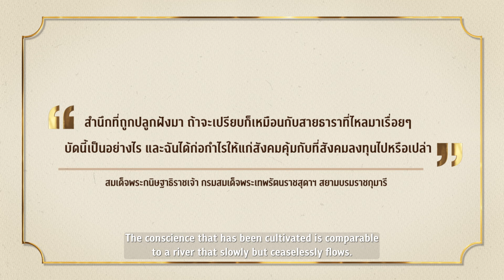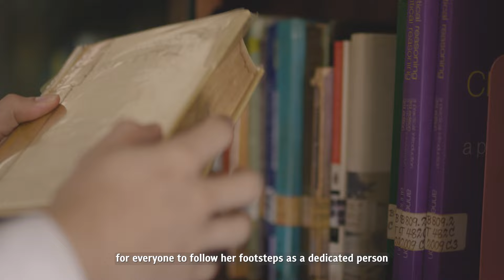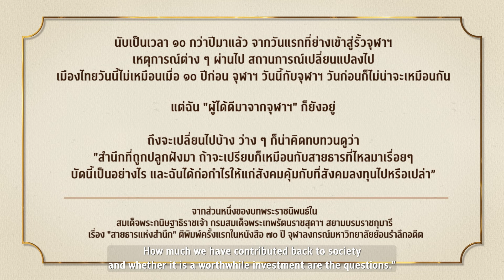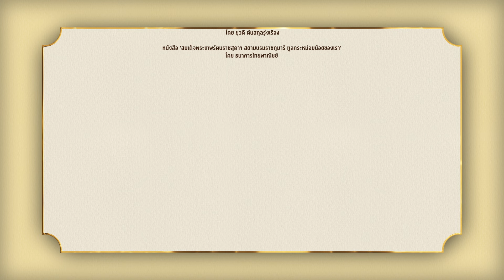วีดิทัศน์ “ตามรอยยาตราเจ้าฟ้านิสิต” EP 5 : “รวมดวงใจจามจุรี”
สมเด็จพระกนิษฐาธิราชเจ้าฯ กรมสมเด็จพระเทพรัตนราชสุดาฯ “สมเด็จเจ้าฟ้านิสิต พระองค์แรกของจุฬาฯ”

“รวมดวงใจจามจุรี” เรื่องราวที่ยังจารึกอยู่ในความทรงจำของตัวแทน “พระสหายร่วมชั้นเรียน นิสิตรุ่นพี่ และพระอาจารย์ผู้ถวายการสอน” ที่มิได้เป็นเพียงภาพจำที่ประทับอยู่ในใจของผู้เกี่ยวข้อง แต่เรื่องราวเหล่านี้ คือ “แรงบันดาลใจ” ให้ทุกคนพยายามส่งต่อสิ่งดี ๆ ทำประโยชน์เพื่อสังคมและประเทศชาติมาอย่างต่อเนื่อง เพื่อก้าวตาม “รอยยาตราของสมเด็จเจ้าฟ้าฯ นิสิต”

ย้อนไปเมื่อกว่า 50 ปีก่อน ในช่วงปีพุทธศักราช 2516 ถึง 2520 เป็นช่วงเวลาสำคัญยิ่ง ถือเป็นประวัติศาสตร์หน้าหนึ่งที่ต้องจารึกไว้ เมื่อจุฬาลงกรณ์มหาวิทยาลัย ณ “รั้วจามจุรีแห่งนี้” ได้มีนิสิตเป็น “สมเด็จเจ้าฟ้าฯ” นั่นคือ “สมเด็จพระเจ้าลูกเธอเจ้าฟ้าสิรินธรเทพรัตนราชสุดา กิติวัฒนาดุลโสภาคย์ ” (พระอิสริยยศในขณะเข้าศึกษาเป็นนิสิต ชั้นปีที่ 1 คณะอักษรศาสตร์) ซึ่งถือเป็นพระบรมวงศานุวงศ์ชั้นสูง “พระองค์แรก” ที่เข้าศึกษาในสถาบันอุดมศึกษาภายในประเทศ

ด้วยทรงเป็น “สมเด็จเจ้าฟ้าฯ นิสิต” พระองค์แรกของจุฬาลงกรณ์มหาวิทยาลัย ช่วงเวลาระหว่างปีพุทธศักราช 2516 ถึง 2520 ที่ทรงเป็น “นิสิตระดับปริญญาตรี ในคณะอักษรศาสตร์” จึงเป็นช่วงเวลาสำคัญที่ยังคงจารึก จดจำอยู่ในใจชาวจุฬาฯ และผู้เกี่ยวข้องเสมอมา เรื่องราว และเหตุการณ์สำคัญ ย้อนไปเมื่อกว่า 50 ปี ก่อน อันเกี่ยวเนื่องกับ “สมเด็จเจ้าฟ้าฯ นิสิตพระองค์แรก” นี้ ยังแจ่มชัดอยู่ในความทรงจำของชาวจุฬาฯ ถือเป็นสิ่งทรงคุณค่าควรแก่การบันทึกไว้ และเผยแพร่ให้เป็นที่รับรู้ในวงกว้าง ในฐานะบันทึกประวัติศาสตร์สำคัญหน้าหนึ่งของจุฬาลงกรณ์หาวิทยาลัย  ถ่ายทอดผ่านรอยจำ รอยจารึกที่ประทับอยู่ในใจของ ตัวแทน“พระสหายร่วมชั้นเรียน นิสิตรุ่นพี่ และ พระอาจารย์ผู้ถวายการสอน”

เรื่องราวของสมเด็จเจ้าฟ้าฯ นิสิต พระองค์แรกที่ทรงศึกษา ณ จุฬาลงกรณ์มหาวิทยาลัย  เรื่องราว ที่มิได้เป็นเพียงรอยจำ รอยจารึกที่ประทับในใจของนิสิต และผู้เกี่ยวข้องในรั้วจามจุรีแห่งนี้เท่านั้น แต่เป็นจุดเริ่มต้นของ “รอยยาตราที่ยิ่งใหญ่ของสมเด็จเจ้าฟ้าฯ” ซึ่งส่งผลต่อสังคม และประเทศชาติ มาอย่างต่อเนื่องจวบจนปัจจุบัน

วีดิทัศน์ชุด “ตามรอยยาตราเจ้าฟ้านิสิต” แบ่งการนำเสนอ เป็น 5 ตอน ประกอบด้วย
“แรกเป็นนิสิต”
“บัณฑิตเจ้าฟ้าฯ”
“พระจริยาสง่างาม”
“สืบตามศาสตร์ศิลป์ไทย”
“รวมดวงใจจามจุรี”
จัดทำโดย หอประวัติจุฬาลงกรณ์มหาวิทยาลัย สำนักบริหารศิลปวัฒนธรรม